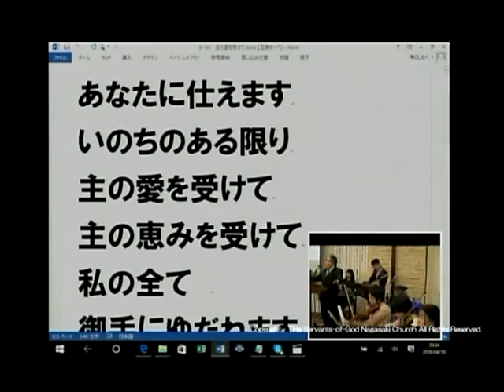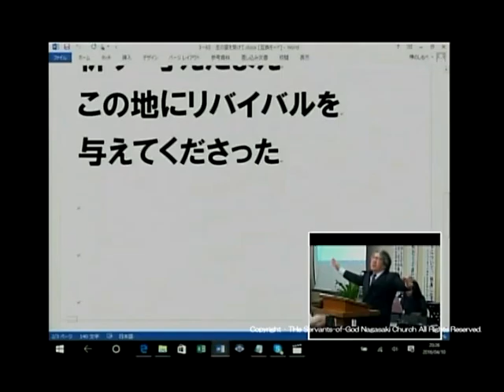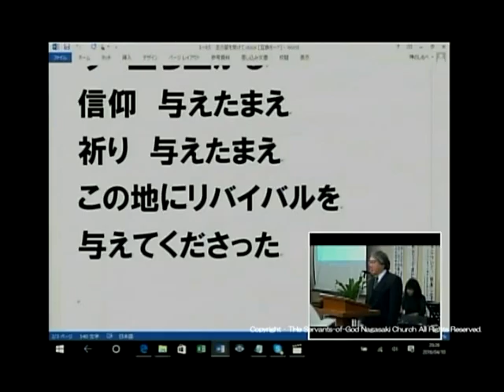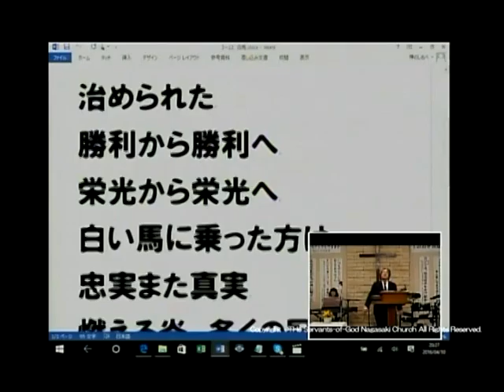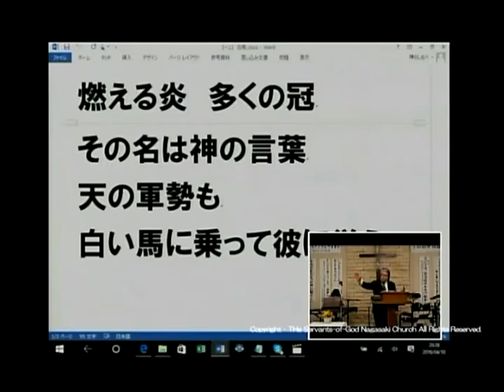長崎カリスマ聖会 説教前賛美 2016.4.10